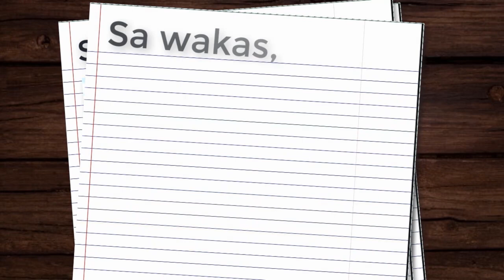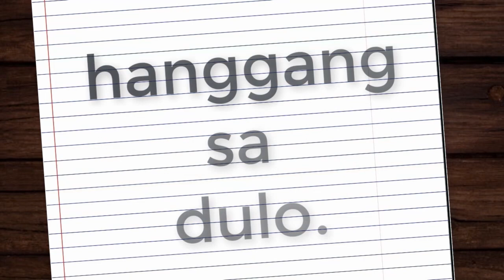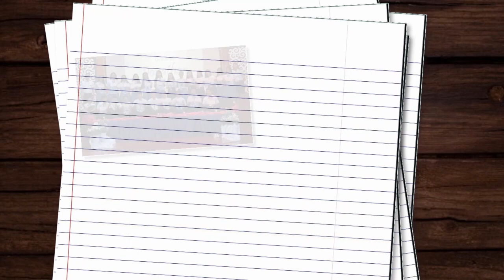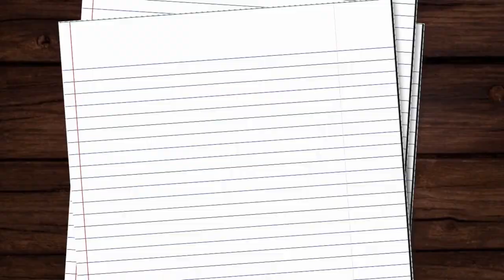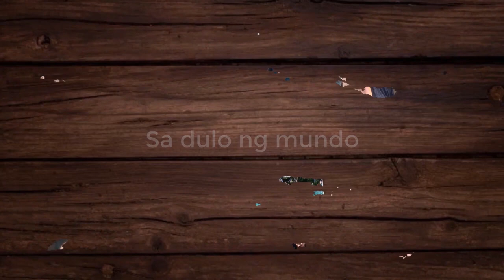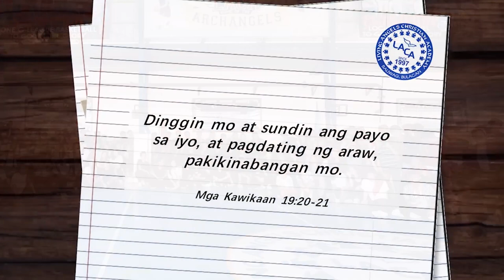"Alaala ng Tagumpay" Grade 10 Batch Song 2020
It has been a tradition here in LACA that we encourage our Graduating Angels to compose their own Batch Song. The song reflects their nostalgic experiences in High School.
Video presentation by
Mr. Jeiro O. Bugarin
Vocals by
Mr. Newell Lapuz
Mr. Daryl Henderin & Mr. Raymark Saldaña
and the
Grade 10 Batch song committee 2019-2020